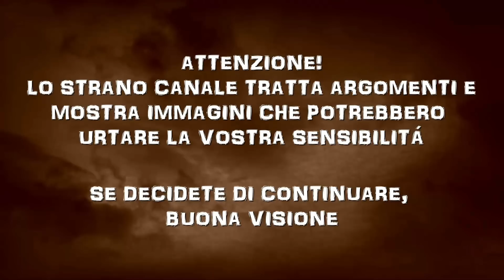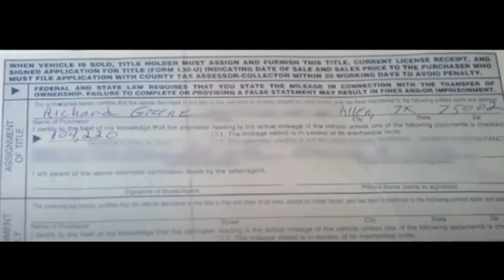GLI OMICIDI DI KAUFMAN COUNTY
Kaufman County è una piccola contea vicino a Dallas. Non succede mai nulla, fino al giorno in cui qualcuno comincia a uccidere chiunque lavori per l'ufficio del procuratore.

🔥Il mio romanzo horror/gotico "Aphelion"